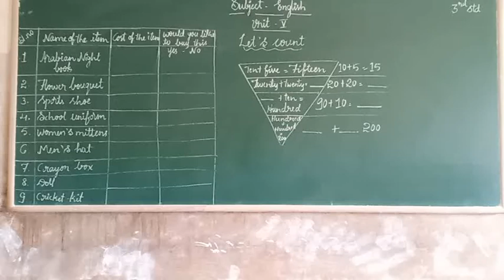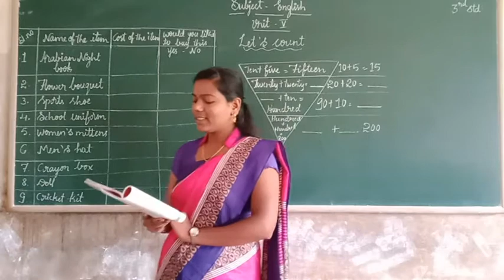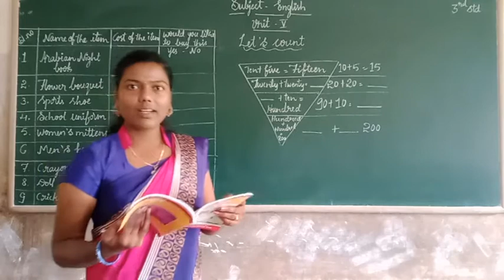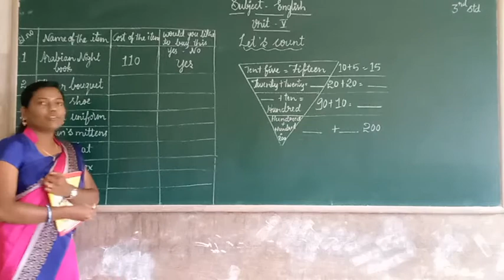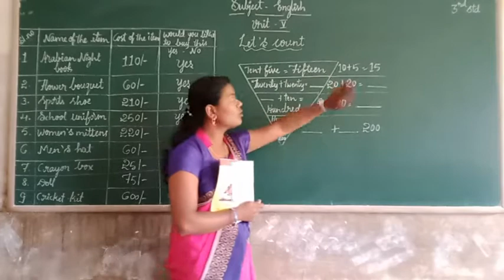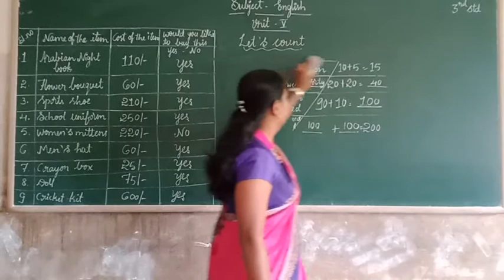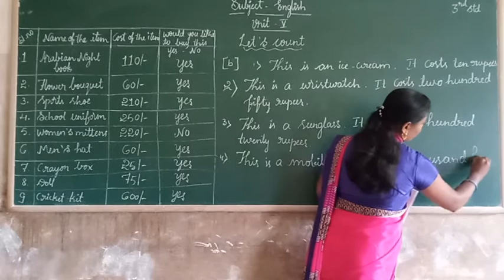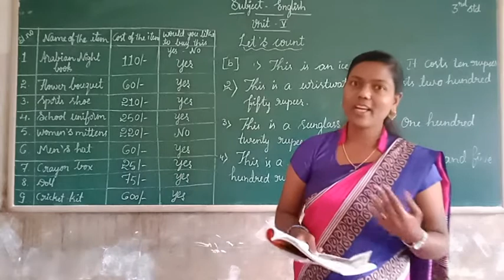3rd std English Let's count Part 2 Class by Shwetha L M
3rd std English Let's count   Part  2 Class  by Shwetha L M